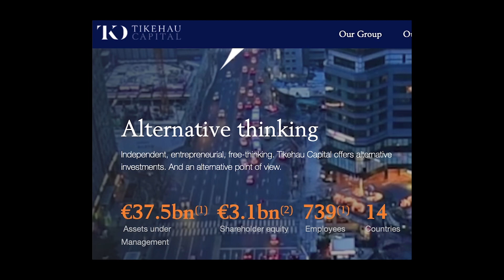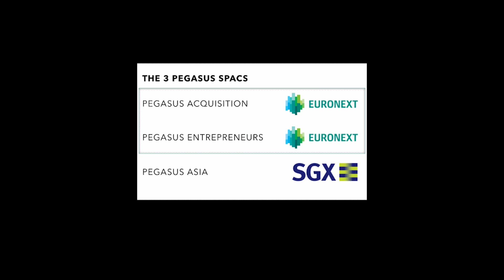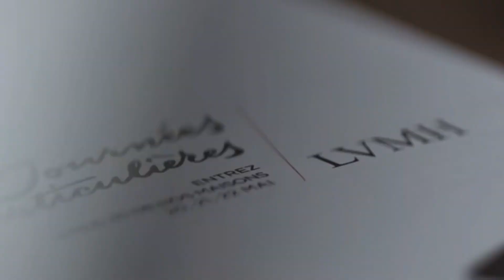Pegasus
SGX-listed Pegasus Asia (SGX:PGS) stands out for one big reason: it's backed by Bernard Arnault, the chairman of LVMH. LVMH is a mega luxury-goods conglomerate, controlling brands such as Louis Vuitton and Christian Dior.
Arnault recently became the world's richest man, thanks to LVMH's threefold jump in market value since 2018.
In this video, we explore why Arnault is investing in Pegasus Asia, and the links between Arnault and the other sponsors of this SPAC (special purpose acquisition company).

★☆★ CONNECT WITH EQUITIESTRACKER ON SOCIAL MEDIA ★☆★